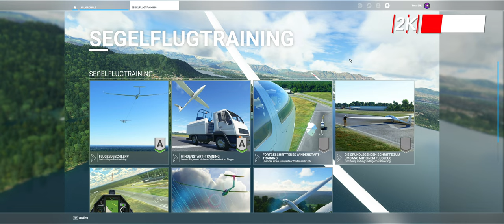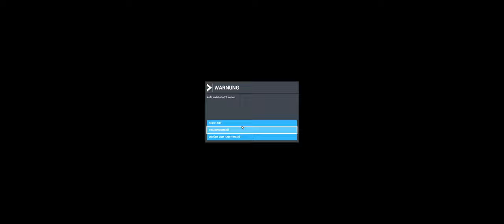Segelflugschule - E03: KABELBRUCH - Fortgeschrittener Windenstart - MSFS 2020 - Let's fly!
40 Jahre MS Flight Simulator!
Das wird gefeiert - mit vielen neuen Inhalten! Zum Beispiel dem SEGELFLIEGEN!!

In der Flugschule lernen wir jetzt die Grundlagen des Segelfliegens!
Steig mit ein und erklimme luftige Höhen und lerne mit mir die Feinheiten des Segelfliegens.

🔴 Wenn Dir das Video gefällt, dann lass gerne einen Daumen nach oben da und falls Du noch kein Abo hast, dann drück auch gerne auf den S U B S C R I B E - Button.

🔴 Falls Du mich darüber hinaus unterstützen möchtest kannst Du auch gerne auf meiner "Trinkgeld"-Seite vorbei schauen und dort ein kleines Trinkgeld im "Glas" da lassen. Das hilft mir dabei neue Add-ons zu finanzieren und noch mehr coolen content für euch bereitzustellen. D A N K E

🟣 Lust auf eine kleine, aber feine Community in DISCORD? Dann komm gern auf den Server  und werde Teil von SNUGaming.

Kapitel:
00:00 - Willkommen in der Flugschule
00:31 - Trainingsbeschreibung (What to do)
02:52 - Das Seil zu früh gelöst! - Fehlschlag 1 - (0 Pkt)
03:57 - Das Seil perfekt gelöst! ABER Probleme bei der Landung - Fehlschlag 2 - (0 Pkt)
10:15 - Die Bremsen funktionieren nicht! Bremsklappen nutzen? - Fehlschlag 3 - (0 Pkt)
12:26 - Helfen uns die Bremsklappen? - Fehlschlag 4 - (0 Pkt)
16:02 - ZIELE anzeigen! WASSER ablassen! Bremsversagen - Fehlschlag 5 - (0 Pkt)
19:21 - ENDLICH! Landung erfolgreich - A - (9.559 Pkt)
23:04 - Zweite erfolgreiche Landung! Bremsen funktionieren immer noch nicht - A - (9.706 Pkt)